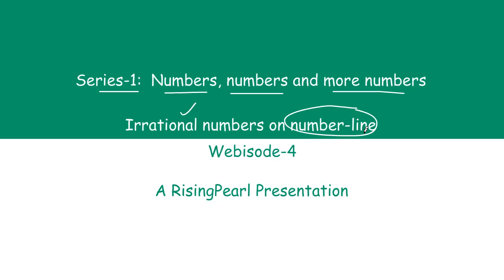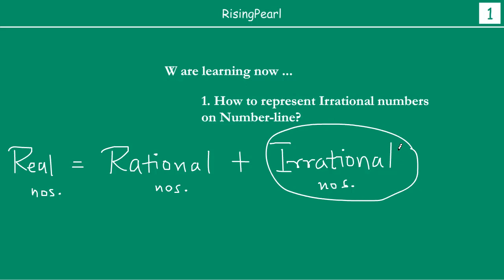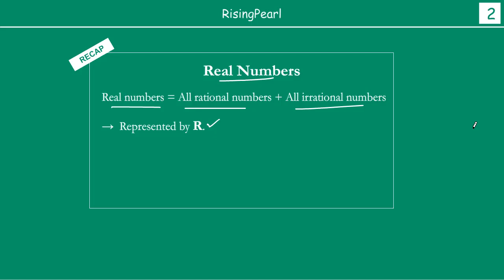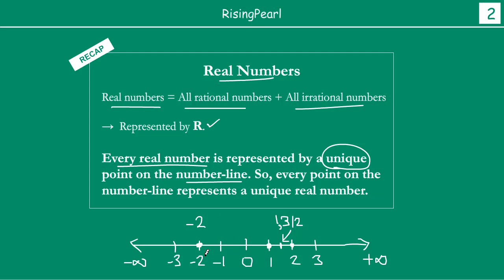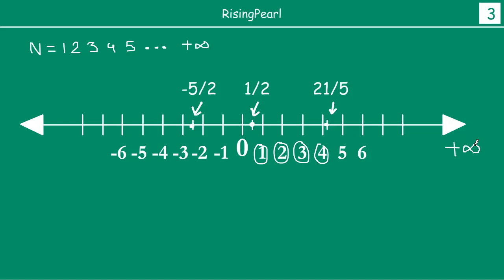Representing Irrational numbers (√2, √3) on the number-line (Part-1)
Friends,

This is a Maths video. This is our fourth video i.e. "Webisode-4" on Series-1: Numbers, numbers and more numbers.

In this video, we learn how to represent irrational numbers on the number-line. We have learned from "Webisode-3" earlier that Real numbers is a collection of all Rational numbers and Irrational numbers. We also saw that all Real numbers must be uniquely represented on the number-line and conversely any point on the number-line uniquely represents a Real number.

Here, in this video, we learn how to represent irrational numbers √2 and √3 on the number-line.

This video is designed for class-9 (Class-IX) or grade-9 kids.